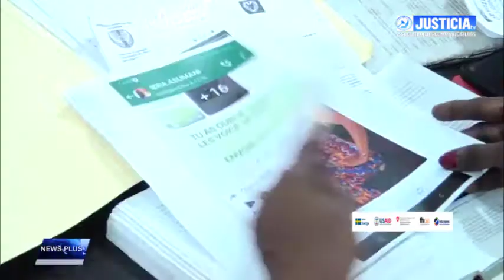SAFI IKOBU poursuivi au Tripaix NGALIEMA par son mari KONGONGO pour IMPUTATION DOMMAGEABLE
KONGONGO poursuit son épouse pour des faits d'imputations dommageables. La citée aurait partagé des captures d'écran dans lesquels elle aurait accusé son mari d'entretenir une relation extra conjugale avec sa sœur. Une union de laquelle serait née une petite fille à qui le mari aurait donné entièrement le nom de l'épouse. Elle lui reprocherait également la megestion de leur patrimoine. Selon la citante Safi IKOBU, toutes ces affirmations ont été dites dans la chambre de conciliation dans une affaire de divorce au TRIPAIX ASSOSSA